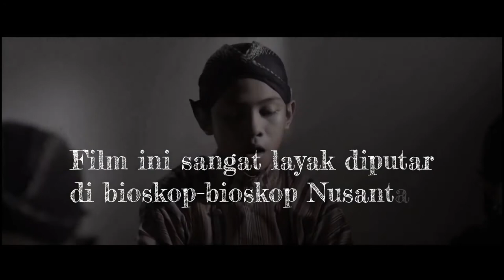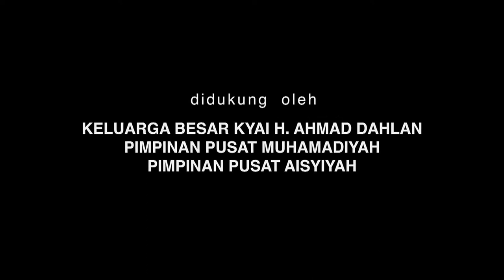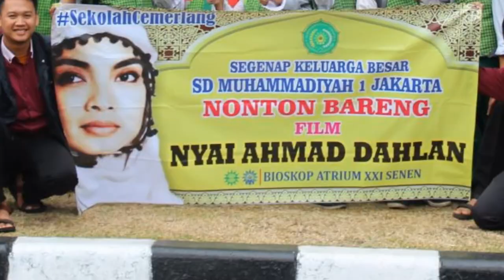Film Nyai Ahmad Dahlan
NOBAR Film Nyai Ahmad Dahlan di Mall Atrium Senen